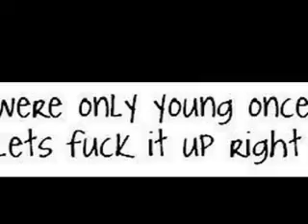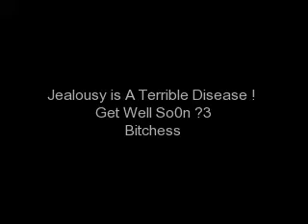Awl the Girls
ShannonMurdoch,SharleenStrachan,GemmaStrachan,NicholaCharles,SamanthaCameron,JennaReid,LauraMcHugh,DanielleSpence&LizzeFearnley xxx